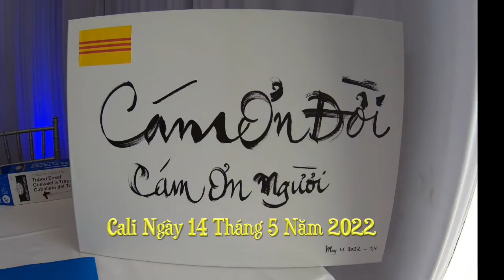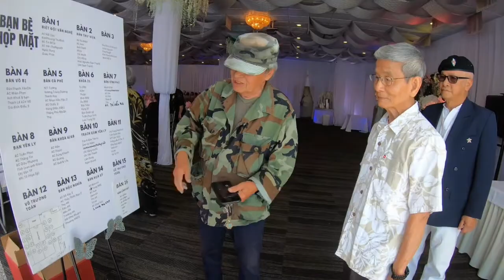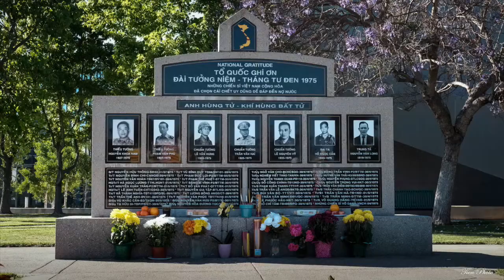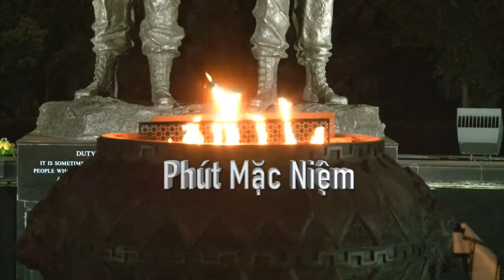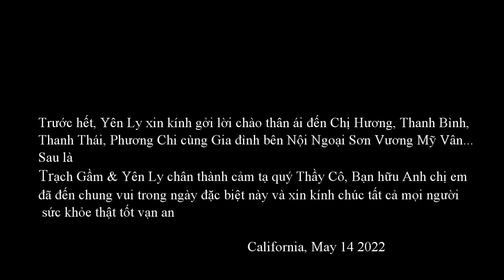Trạch Gầm Cám Ơn Đời Cám Ơn Người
Trạch Gầm Tổ chức Buổi Họp Mặt Cám Ơn Đời Cám Ơn Người ngày 14 Tháng Năm Năm 2022 vào lúc 11 giờ trưa tại Nhà hàng DIAMOND SEAFOOD PALACE 2 và cũng để Kỷ niệm 14 năm bên nhau của Trạch Gầm và Yên Ly
Camera man: Tien Le
Pictures: Michael My. Xin phép và cảm ơn anh đã sử dụng những hình ảnh quá đẹp trong video clip này.